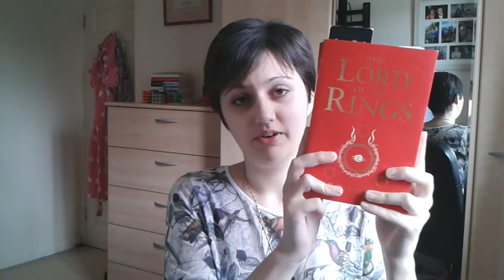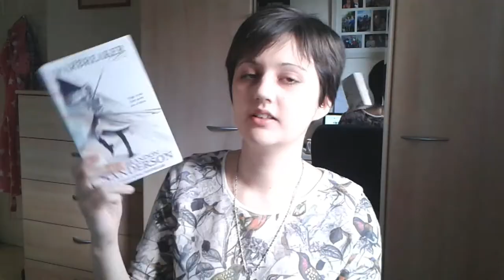15 in 2015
Oh look at that thumbnail! I remembered to pose. So today I am bringing 15 Science Fiction and Fantasy books that I want to get my hands on and read in 2015. I challenge you to read them with me. And if you're actually reading this box then recommendations are always appreciated! :)

Links!